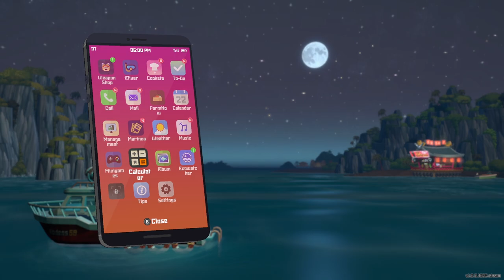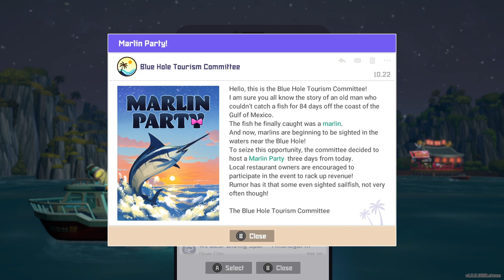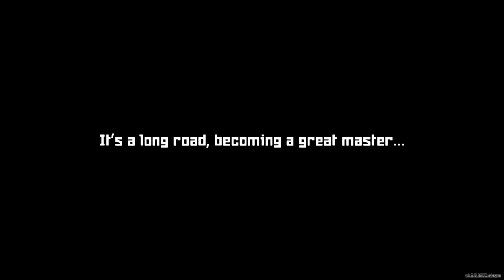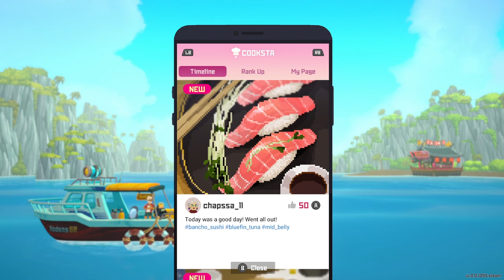MOST FUN WE'VE HAD YET - Duff's Dream | Dave The Diver Blind Playthrough (Part 16)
Dave The Diver - Full Game Gameplay Walkthrough

Join onaeD in his full game walkthrough of Dave The Diver - 2023

Dave the Diver is an adventure video game developed and published by Mintrocket. Players control Dave, a hard-working diver, as he collects fish, solves quests, and manages a sushi restaurant. It has elements of management, action-adventure, and role-playing video games. It was released in June 2023 for macOS and Windows, and a Switch version is set to release later in 2023

Timecodes
0:00 - Intro
1:30 - Netted a shark?!
3:15 - Sea People Record Chamber
8:00 - Sea People Wedding!
13:45 - Michael Bang!
17:00 - DUFF'S DREAM!!!
21:00 - Outro